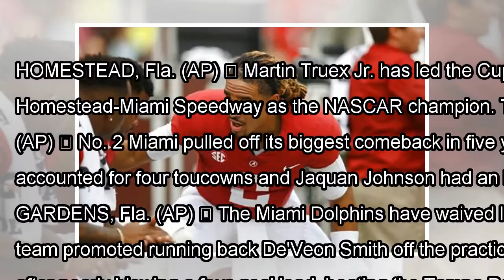[Daily Times]Here is the latest florida sports news from the associated press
HOMESTEAD, Fla. (AP) � Martin Truex Jr. has led the Cup Series in nearly every measurable category a...